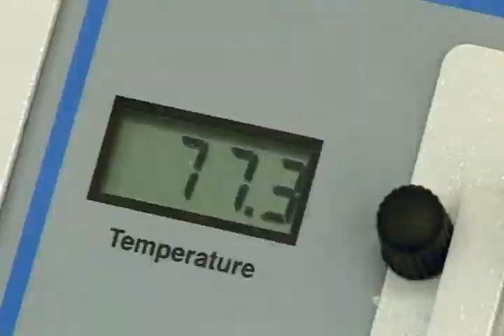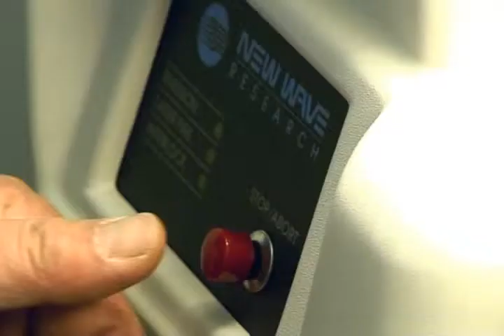15 лет СИБУРу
К 15-летию СИБУРа компания сняла корпоративный фильм, один из его разделов посвящен НИОСТу -- мозговому центру СИБУРа. Именно здесь рождаются новые технологии, которые обеспечивают конкурентоспособность предприятия.